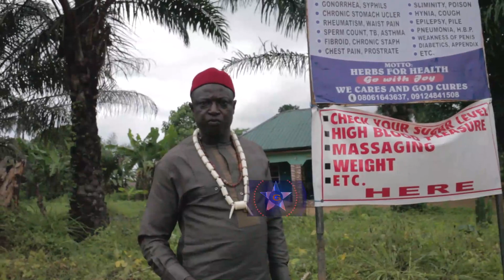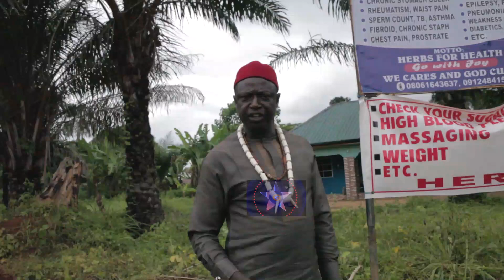Aju festival in Amechara in Nkanu LGA Enugu State. Featuring Sewa Sewa.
Aju festival. new yam festival neke uno